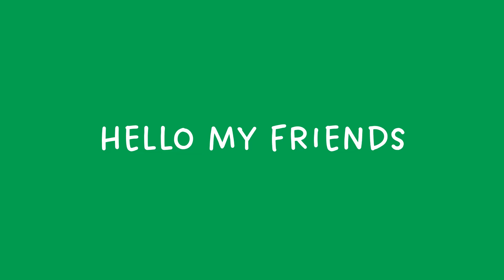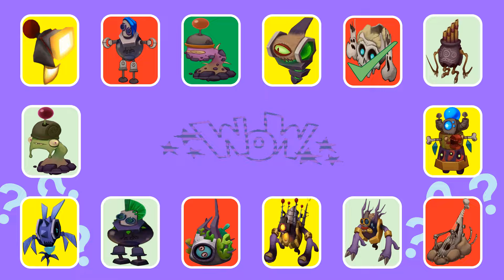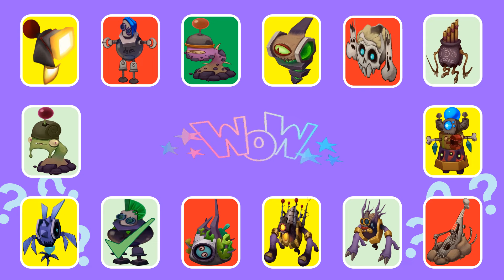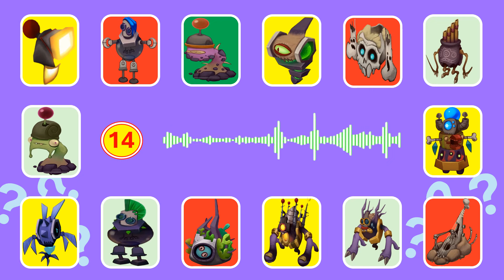Mechanical Mineshaft island My Singing Monsters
This video features: Sharperin, largamp, Radiggactor, Gravistlop, Crambone, Pottlute, Tōth-Dæm-Pöhl, Fossilyre, Chorruptet, RARE Largamp, RARE Gravistlop, RARE Radiggactor and others.